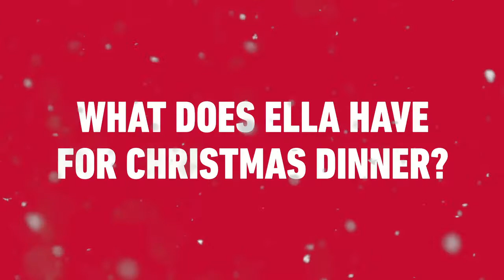BFF Challenge (Christmas Edition): Alex Huynh and Ella Mastrantonio